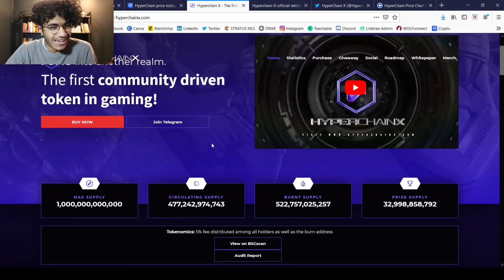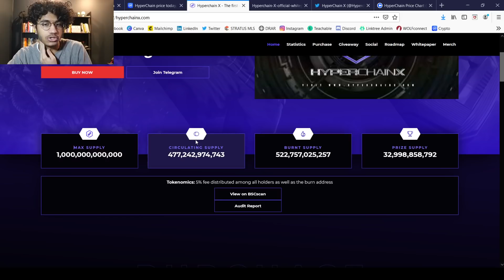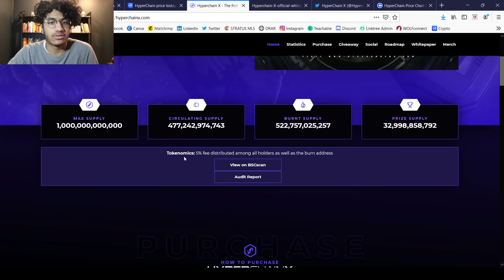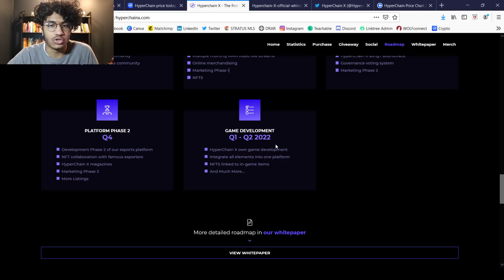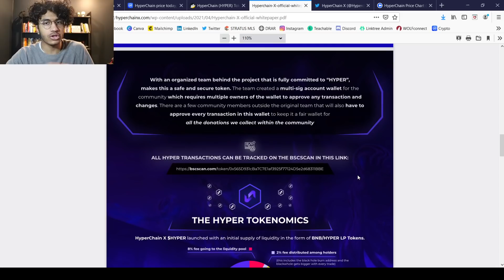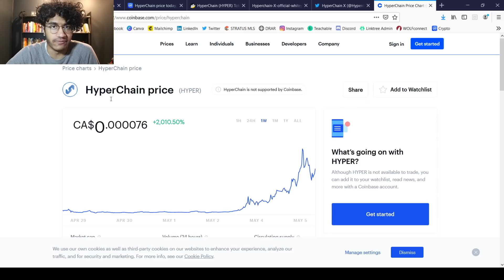100X GAMING COIN! HYPERCHAIN X IS EXPLODING! UP 2000% CRAZY POTENTIAL